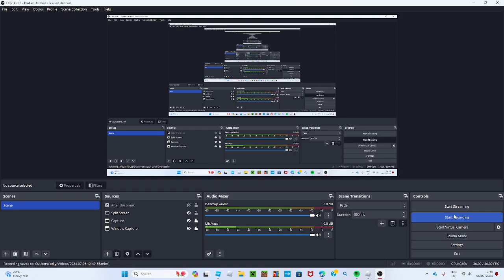every lift 1 waterside street part 2